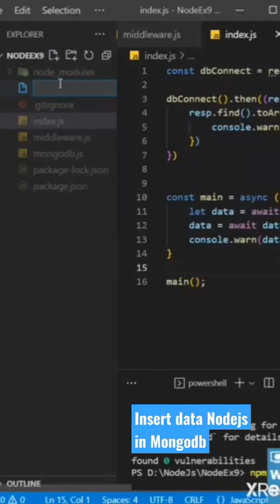How to make new file for Insert data with mongodb in Nodejs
I'm on Instagram as @way2tech_knowledge

How do I change my black background to white?
What is the CSS code for background color?
How can I change the background color of a picture?
covid-19 widget for blogger
covid-19 dashboard codepen
coronavirus widget free
covid-19 dashboard using javascript
How do you develop flutters?
How do I make my responsive web Flutter?
How do I create a new document in MongoDB?
How do you send data from node JS to MongoDB?
How do I add a document to a collection in MongoDB?
Which method is used to add a document into a collection using node JS?
How manually insert data in MongoDB?
How do I insert multiple files in MongoDB Robo 3t?
Which operations add new documents to a collection?
What is the Insert command in MongoDB?
How do I paste in MongoDB?
How does MongoDB store data in Atlas?
How do you create a document with an embedded array in MongoDB?
How does MongoDB show collection data?
Which of the following is correct command to insert data into MongoDB?
When should we embed one document within another in MongoDB?
How does MongoDB store data in spring boot?
How do I update an embedded file in MongoDB?
When should we embed one document with another?
When should we add one document within another in MongoDB Mcq?
What format is used by MongoDB documents?
How do I merge two MongoDB collections?
What is embedding and referencing in MongoDB?
Why MongoDB is known as best NoSQL database?
Is MongoDB an embedded database?
How do I create a many to many relationship in MongoDB?
how to insert json data into mongodb using node js
inserting data into mongodb using javascript
how to insert data into mongodb using mongoose
insert data in mongoose using node js
mongodb insert array of objects
how to insert data in mongodb compass
insert update, delete in node js mongodb
how to insert data in mongodb using python